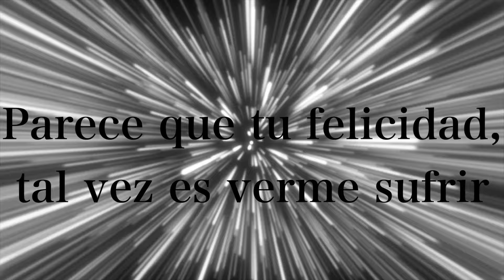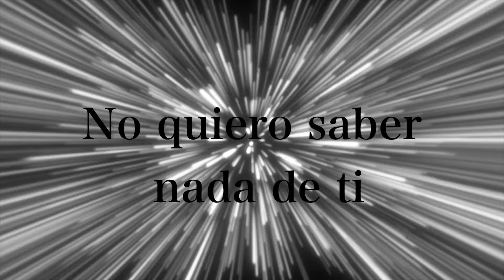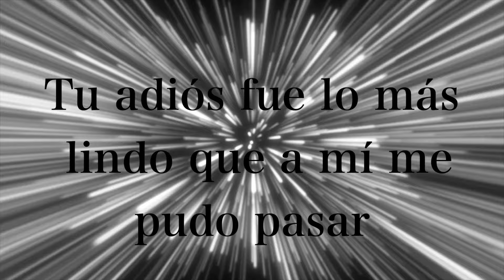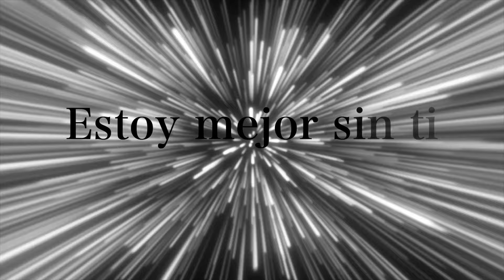Siggno - Estoy Mejor Sin Ti (Lyric Video)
Siggno presenta el lyric video de "Estoy Mejor Sin Ti" tema que forma parte de su exitoso álbum "Sobrevivir" la más reciente producción discográfica bajo el sello de Azteca Records. ¡Disfrútalo y Comparte!

ESTOY MEJOR SIN TI/SIGGNO/SOBREVIVIR

Ahora que estamos separados preguntas por mí
Parece que tu felicidad, tal vez es verme sufrir
He borrado tu nombre y tu rostro de mis pensamientos
No me importa que salgas con otros
Ya no tengo celos

No quiero saber nada de ti
Un día te vas a arrepentir
De haberme hecho daño
De todos los años que tú no me hiciste feliz
Dejarte fue un alivio de verdad
Ya déjame vivir
No preguntes por mí
Mi paz mental prefiere no saber nada de ti
Tu adiós fue lo más lindo que a mí me pudo pasar
No te deseo mal, pero sé que al final
Tu engaño tiene un precio, sé que lo vas a pagar